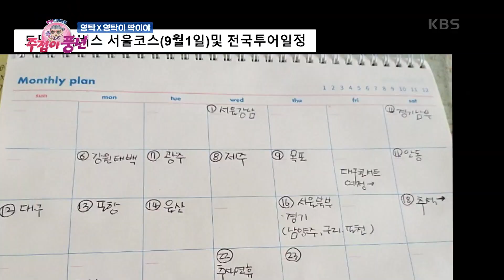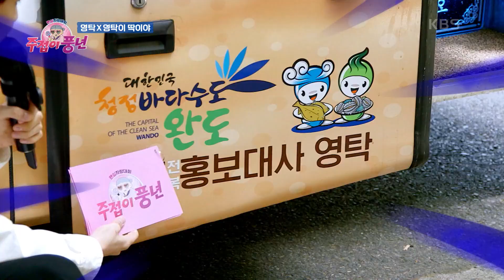영탁 버스를 보면 영탁의 스케줄이 보인다! 이진혁 리포터! 영탁 버스 단독 취재! [주접이 풍년] | KBS 220512 방송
영탁 버스를 보면 영탁의 스케줄이 보인다! 이진혁 리포터! 영탁 버스 단독 취재!